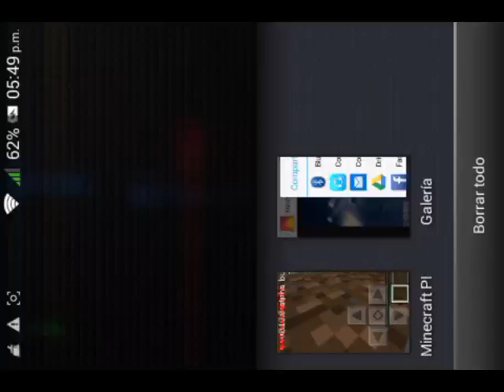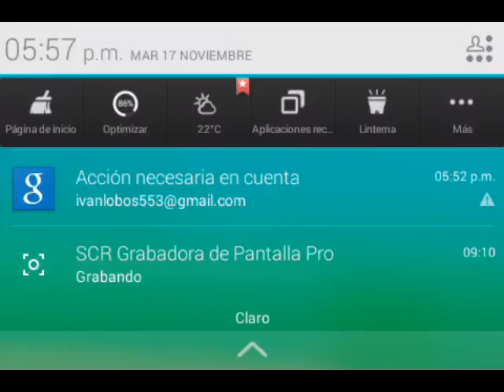5Cubeland: la sasutera parte 1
Kejdyeiw